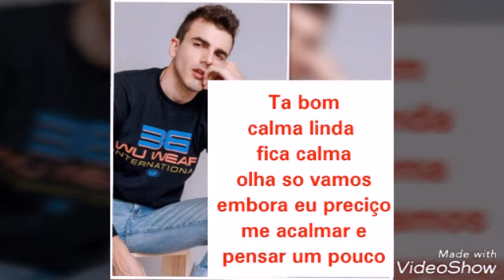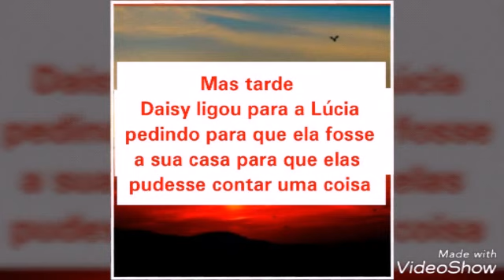Imagine DaisyMa : Daisy revela seu segredo Chica vampiro